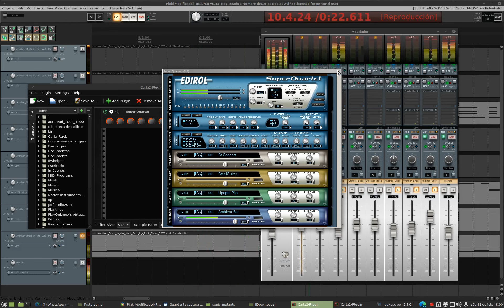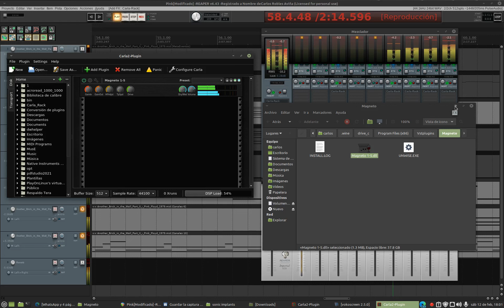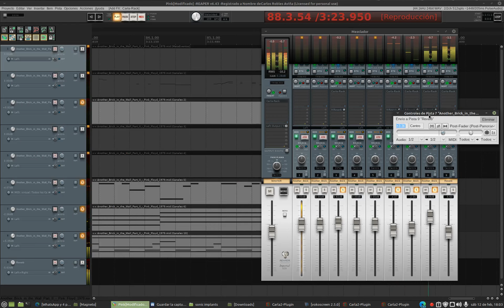Reaper 6.43 Linux Mint + Carla + Windows VSTs - Carlos Robles Aviña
Probando instrumentación virtual y efectos, tanto efectos LV2 nativos de Linux, como vsts de windows con wine y carla, al igual que utilizando bancos de sonidos SF2 como el bajo. Mezclando ésta maravillosa pieza de Pink Floyd para checar rendimiento y funcionamiento sobre Reaper 6.43 en Linux. La verdad es que es muy reconfortante la fluidez de trabajo y estabilidad del software de ingeniería de audio. 🎸🎼